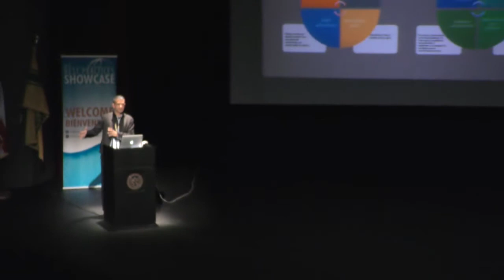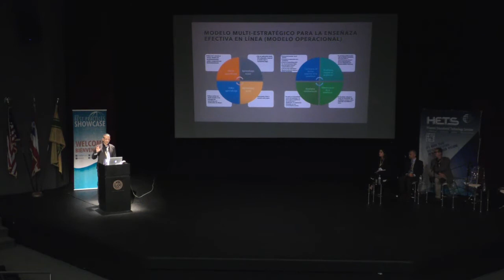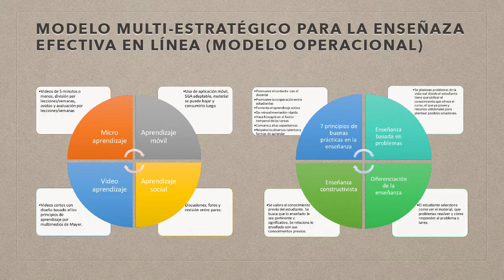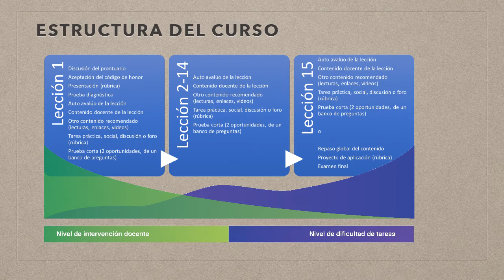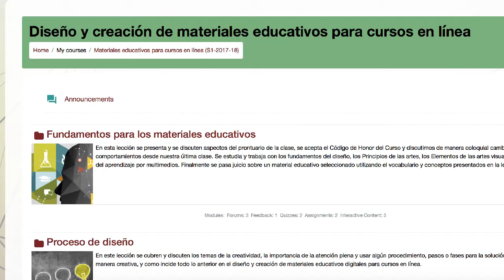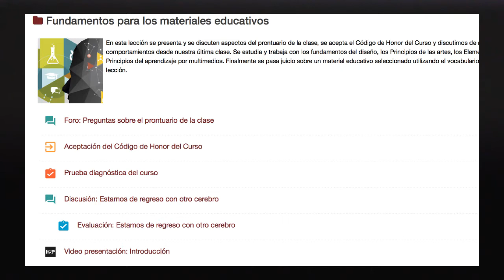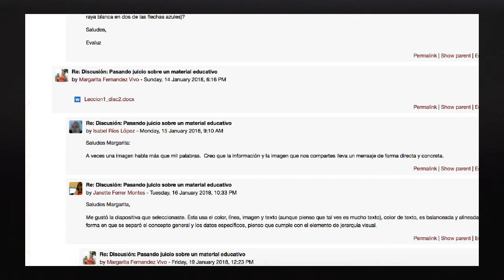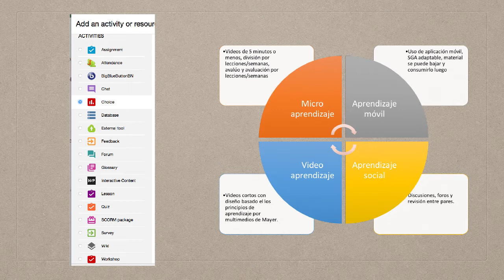Panel Modelo de Enseñanza en Línea Multiestratégico: Prácticas y Reflexiones de la Universidad de PR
Track: Distance Learning
Presenters: Dr. José Ferrer, Dr. Karla González, Dr. Carlos Ortíz Reyes, and Prof. William Sandoval, Universidad de Puerto Rico